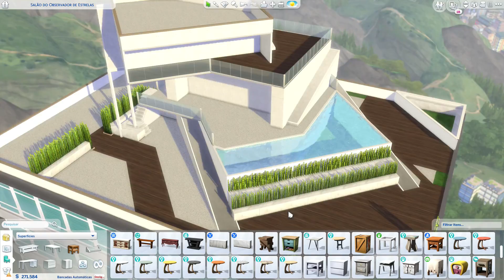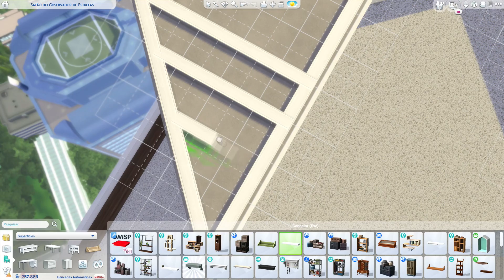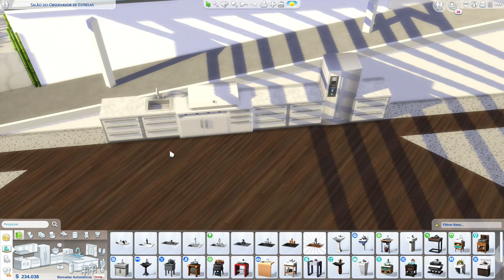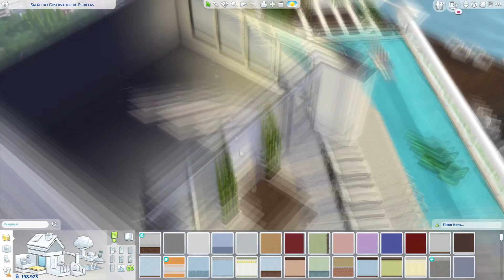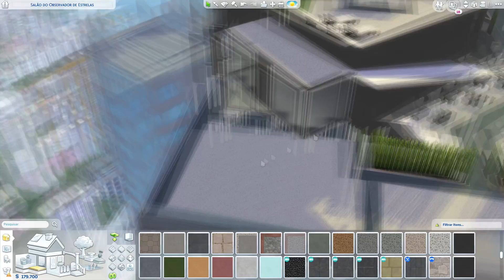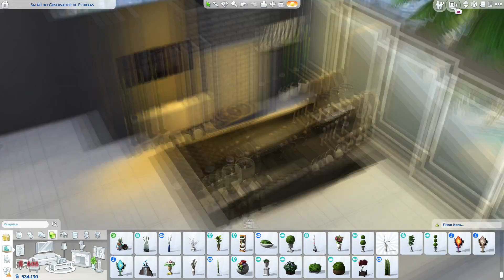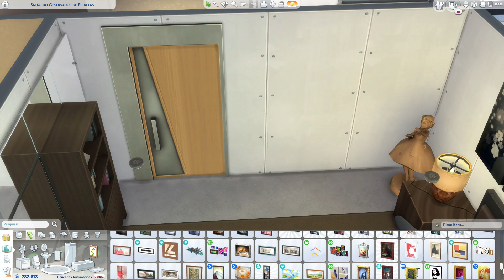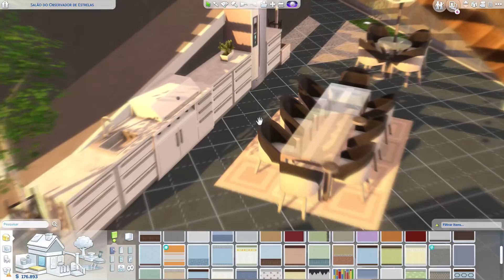PENTHOUSE MILIONÁRIA │ 1 MILHÃO DE SIMOLEONS │The Sims 4 Construção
🏡 DESCRIÇÃO DO LOTE

◼️ Penthouse Milionária
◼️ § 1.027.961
◼️ Lote "Salão do Observador de Estrelas" de San Myshuno
◼️ 40x30